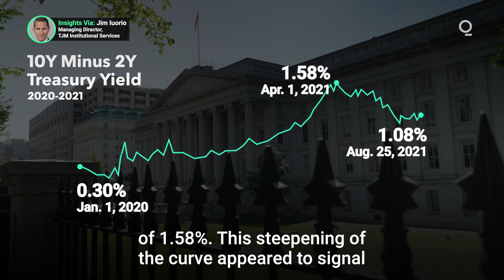Markets Watch Flattening Yield Curve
The first quarter saw a dramatic steepening of the U.S. Treasury yield curve, which measures the spread between rates on two-year and 10-year notes. The trend appeared to signal a smooth reopening of the economy and confident markets. But since then the curve has flattened. What’s driving the reversal? Presented by @cmegroup